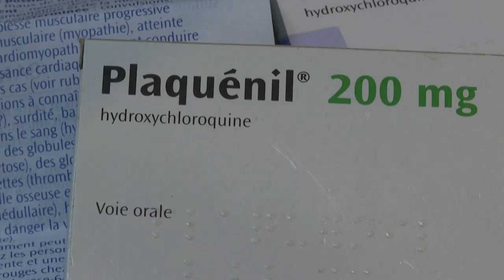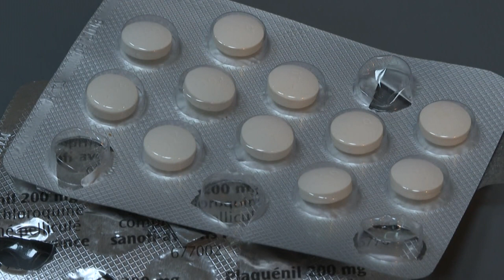HIDROXICLOROQUINA NÃO FOI EFICAZ CONTRA COVID-19, REVELA ESTUDO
Pesquisadores americanos divulgaram nesta terça-feira um estudo que revelou que a hidroxicloroquina não foi eficaz contra a covid-19. O experimento teve várias limitações importantes, mas aumenta um conjunto de crescentes dúvidas sobre a eficácia do medicamento, que tem em Donald Trump o principal patrocinador.